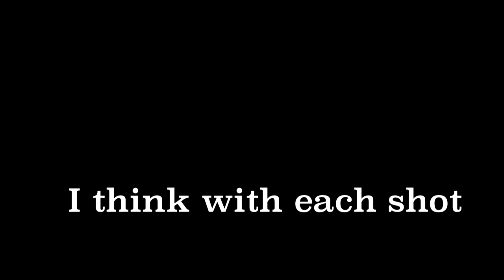123 Body Mechanics with basketball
Practice to move and then all of a sudden, the Motions are ...